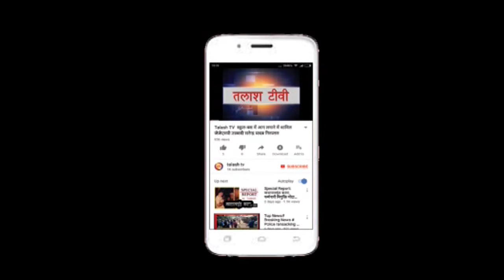गढ़वा | धर्म रक्षा वाहिनी की बैठक संपन्न